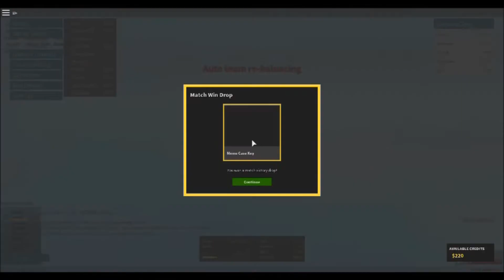PHANTOM FORCES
Watch me play phantom forces. I know I suck, but still.